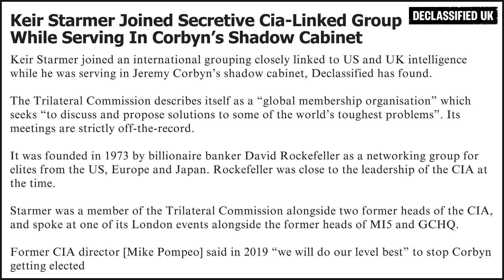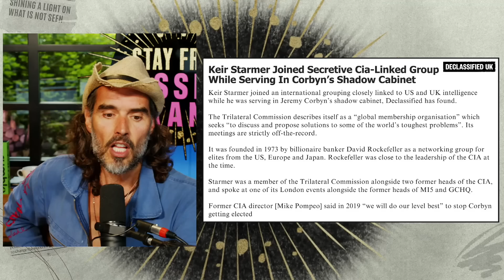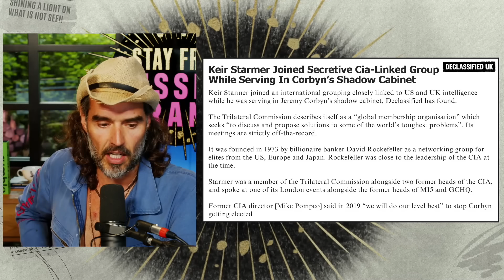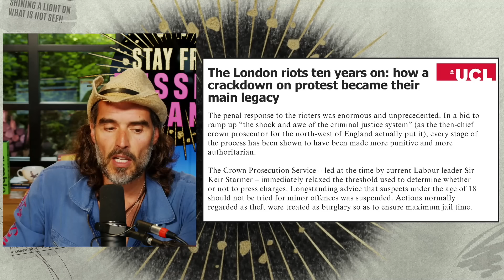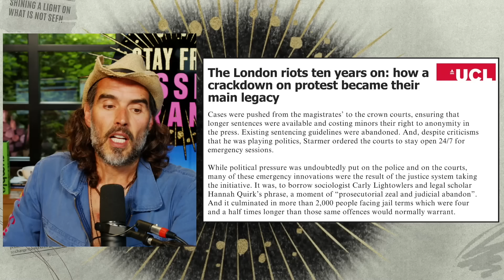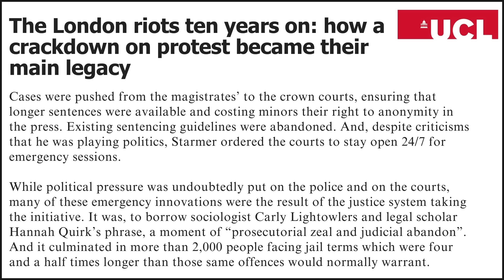Watch Crowd Roar As Nigel Farage DESTROYS Opponent Over Immigration Claim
As Nigel Farage mocks his Conservative opponent over the government’s immigration record, what is the truth behind the probable next Prime Minister, Keir Starmer? I reveal his dark authoritarian past.